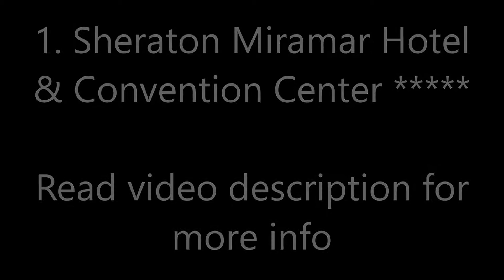Top10 Recommended Hotels in Viña del Mar, Valparaíso, Chile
Top10 Recommended Hotels in Vińa del Mar, Valparaíso, Chile: 1. Sheraton Miramar Hotel & Convention Center
2. Enjoy Vińa Del Mar - Hotel Del Mar
6. Best Western Marina del Rey

Address:
1. Avenida Marina, 15, 2520000 Vińa del Mar, Chile, Price range $216 - $352
This property is 1 minute walk from the beach. Overlooking Valparaiso Bay, this 5-star hotel offers luxurious rooms with panoramic views of the Pacific Ocean. Free WiFi access is available and facilities include an outdoor swimming pool.
2. Av San Martin 199, 2520000  Vińa del Mar, Chile, Price range $147 - $374
This property is a 2-minute walk from the beach. The 5-star Enjoy Vińa Del Mar is a striking coliseum-style hotel in Valparaíso, 200 m from the beach. Facilities include a rooftop wellness spa, luxurious accommodations, and a large casino.
3. Avenida San Martín 667, 2520096 Vińa del Mar, Chile, Price range $113 - $217
This property is 2 minutes walk from the beach. Atton San Martín is located right in front of the ocean, only a few steps away from Acapulco Beach. It offers modern rooms with free WiFi connection, and there is a rooftop swimming pool with a view. The hotel has gym facilities and offers massage services.
4. Dublé Almeyda Nş 80, Reńaca, 2540097 Vińa del Mar, Chile, Price range $92 - $198
Hotel Conference Town offers bright accommodations overlooking the scenic Reńaca forest, and is only 1.2 mi from the town center of Reńaca and the central beachfront. Facilities include an outdoor pool which is heated during the summer season.
5. José Francisco Vergara 227, 3220000 Vińa del Mar, Chile, Price range $75 - $130
This property is a 12-minute walk from the beach. The smart Hotel Cassinetta has a cream façade and offers free Wi-Fi and a garden in Vińa del Mar. Both Miramar train station and Caleta Abarca beach lie 0.6 mi away.
6. Ecuador 299, 2520000  Vińa del Mar, Chile, Price range $88 - $185
This property is a 8-minute walk from the beach. Located in Vińa del Mar city center, this 4-star hotel is just 100 m from Miramar metro station. It offers a gym, free WiFi throughout and free private parking. The nearest beach is just a 15-minute walk away.
7. Av Borgońo 12925, Reńaca, 2520000 Vińa del Mar, Chile, Price range $75 - $224
This property is a 7-minute walk from the beach. Located right in front of the sea, Hotel Oceanic features a pool, a hot tub and a restaurant. It offers rooms with free WiFi and hill views only 0.6 mi from Reńaca Beach. Breakfast is provided.
8. Etchevers 396, 2581931 Vińa del Mar, Chile, Price range $61 - $118
Located in the heart of the city, La Blanca Hotel offers accommodations in Vińa del Mar. Free WiFi access is available here and guests are served a complimentary buffet breakfast everyday from 8 am until noon.
9. Av San Martin 476, 2520000 Vińa del Mar, Chile, Price range $83 - $178
This property is a 4-minute walk from the beach. Only 100 m from Vińa del Mar Beach and Casino, Hotel Ankara offers rooms with free WiFi and breakfast. The city center is 0.6 mi away.
10. Arlegui 273, 2520000 Vińa del Mar, Chile, Price range $64 - $130
This property is a 6-minute walk from the beach. In an impressive building with a swimming pool and a sauna, Gala Hotel has rooms with free Wi-Fi and breakfast only a quarter mile from Vińa del Mar Main Square. A restaurant is featured, and the bus terminal is half a kilometer from the property.